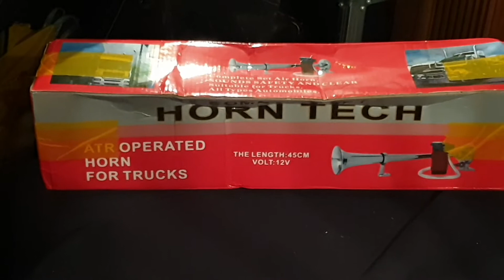Magnus Nykvist 6888 8/4-2021 🎺🎺🎺 👋😁👍 Vilken Grej! Detta Vore Väl Nåt Till 🛵 Mopeden 🛵 😁👍👍!?